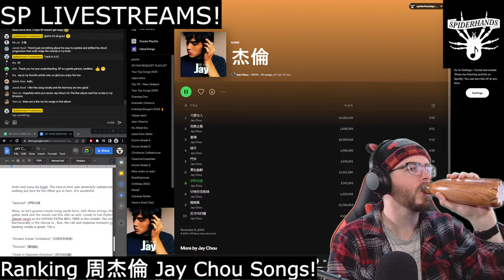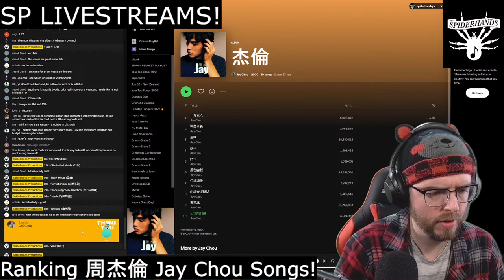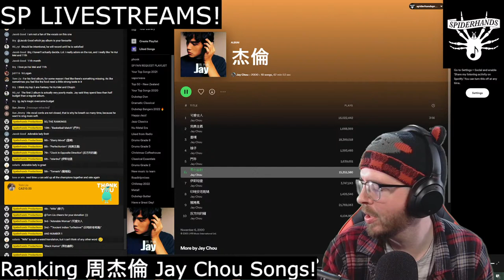Ranking 周杰倫 Jay Chou Songs! Album 1 - 杰倫 Jay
Sup Shredders! I'm gonna rank Jay Chou's songs - starting with 杰伦 Jay!